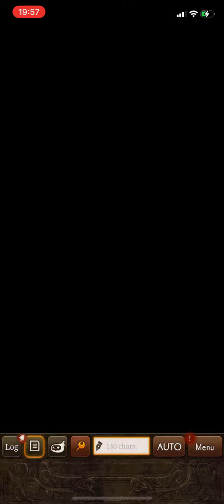06/11/22 - vs Granwing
New timeslot with new opponents! Should be a close match for us!

A few hiccups in match occurred but full attendance!